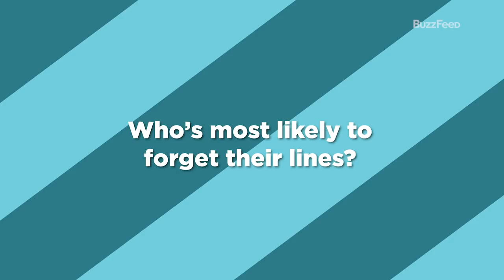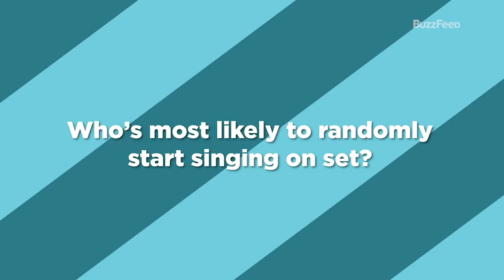The Cast Of "The Letter For The King" Plays Who's Who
The cast of the new Netflix series "The Letter For The King" (Amir Wilson, Gijs Blom, Ruby Serkis, and Thaddea Graham) stops by to hand out some superlatives, from who's most likely to arrive late to set, to who's most likely to forget their lines, to who's most likely to be caught texting their crush...and it turns out a certain cast member is quite the young Romeo.

BuzzFeed Celeb
MUSIC
Save A Seat_FullNoVox
Licensed via Warner Chappell Production Music Inc.